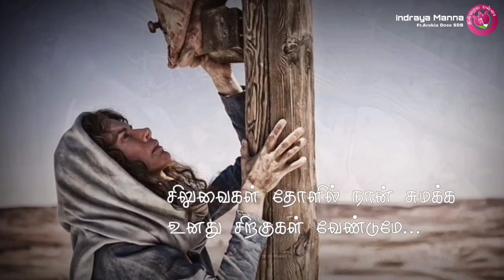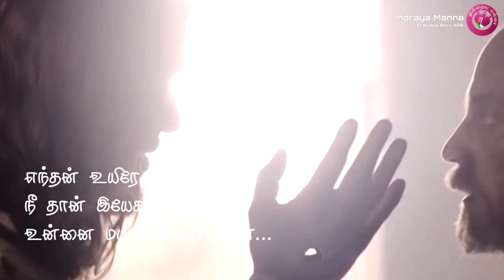எந்தன் உயிரே நீதான்I ENTHAN UYEERE NEETHAN YESUVE I I TAMIL CATHOLIC SONGS I INDRAYA MANAA I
எந்தன் உயிரே நீதான் இயேசுவேIENTHAN UYEERE NEETHAN YESUVE I TAMIL CATHOLIC SONGS I INDRAYA MANAA I
Br. Lokesh SDB
Ms. Vela
Ms. Punitha